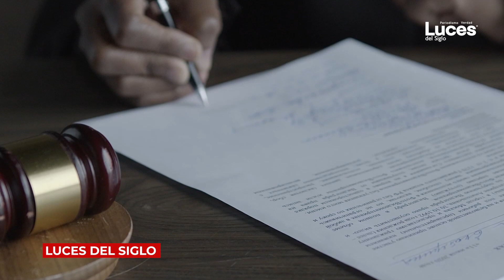Se queja ANPEC por ley antitabaco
CANCÚN, Q. ROO.- La Alianza Nacional de Pequeños Comerciantes (ANPEC) está analizando si recurrirá a acciones legales, ya que con el decreto del nuevo Reglamento para el control del tabaco se prohíbe la exhibición de estos artículos, lo que impactará en los establecimientos que los venden.

Cuauhtémoc Rivera, dirigente de la ANPEC, rechazó la publicación de este decreto, ya que provocará grandes pérdidas en los pequeños comercios en un contexto de alta inflación, disminución del consumo y bajo crecimiento económico.

Por ello, no descartan la posibilidad de recurrir a acciones legales como también ya lo anunció la Cámara Nacional de la Industria de Restaurantes y Alimentos Condimentados (Canirac) Cancún, al insistir que es una medida ilegal, inconstitucional e irracional.

Luces del Siglo periodismo de verdad, es el periódico digital dedicado a informar los acontecimientos que ocurren en la comunidad quintanarroense, así como en el país y en el mundo. Dedicado a escuchar al ciudadano para hablar con la verdad.

Estamos en todas las plataformas digitales para así mantenerte al tanto en todo momento y en todo lugar.